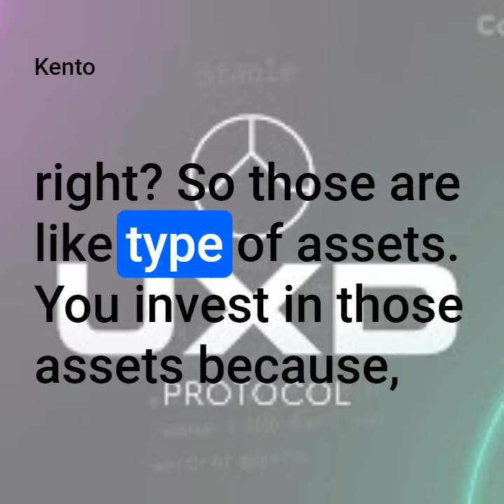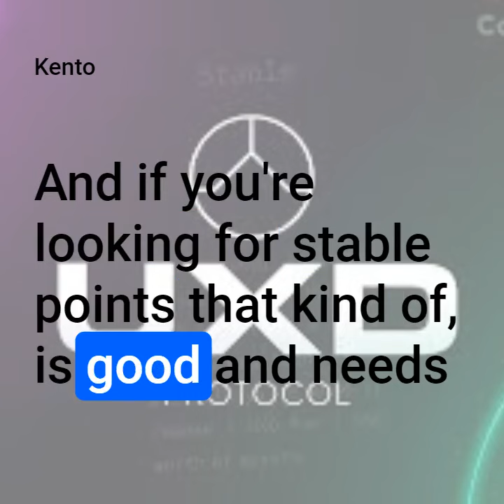Why Choose UXD Protocol on Solana